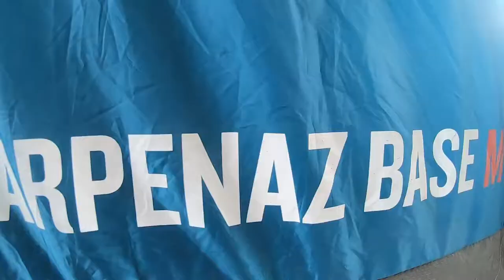Quechua Tenda Arpenaz base M Pole Living Area tenda keluarga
Quechua Tenda Base Arpenaz M Pole Living Area | 6 Orang
Ideal untuk hingga enam orang yang menginginkan ruang ekstra untuk nongkrong jauh dari tenda atau area berkemah. Tiang penyangga memudahkan untuk melenggang, desainnya yang berdiri sendiri sangat mudah untuk dipindahkan dan ada tiga jaring untuk melindungi Anda dari nyamuk.

MANFAAT PRODUK:
Tinggi Kapasitas: 2,15 m | Luas lantai: 6 meter persegi | Nyaman hingga 6 orang
Perakitan / pembongkaran yang mudah: Pengaturan mudah dengan struktur yang berdiri bebas | Tiang fiberglass
Reduksi panas: Bukaan pada 3 sisi | 3 kelambu
Tahan air: Tes laboratorium hujan tropis | Under shower: 200 mm air per jam per meter persegi
Daya tahan: Menahan kekuatan 6 angin - sekitar 50 km / jam | Tes terowongan angin
Transportasi mudah: Penutup silinder | 57 x 18 cm | 18 liter | 8 kg

INFORMASI TEKNIS:
Ruang keluarga :
Kotak dengan luas 6,25 meter persegi dan tinggi maksimum 2,05 m.

Pitching / Striking:
Pitching tradisional dan membuka ikatan dengan kutub. Ikuti instruksi yang dijahit di sampul produk.

Perlindungan matahari:
Kain flysheet memiliki perlindungan matahari UPF 30.
Harap dicatat: hati-hati, sejumlah besar sinar UV dapat melewati pintu terbuka.

Ventilasi :
Tiga sisi memiliki celah, untuk memastikan aliran udara yang lebih baik. Setiap lubang dilengkapi dengan perlindungan nyamuk untuk mencegah serangga masuk.

Hambatan angin:
Kami menguji semua tenda kami di terowongan angin di atas meja putar. Tujuannya adalah untuk mengekspos setiap sisi tenda kami dengan intensitas angin yang sama.

Tahan air :
Ruang tamu ini dilengkapi dengan flysheet poliester berlapis poliuretan dengan ketahanan air 2000mm. Lapisan ini juga memiliki lapisan yang telah kedap air dengan strip yang disegel panas, dan groundsheet polyethylene 140 g / sqm.